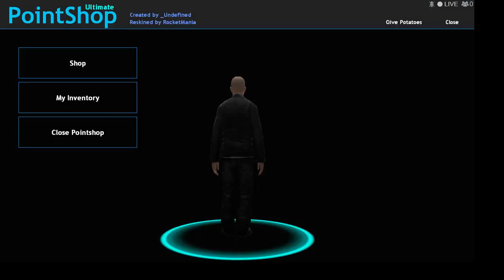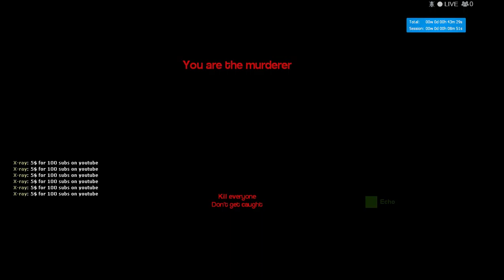GMOD Murder!!! I go crazy with murder!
i live up to my inner killer hahahahahaHHAHAHAHAHAHA